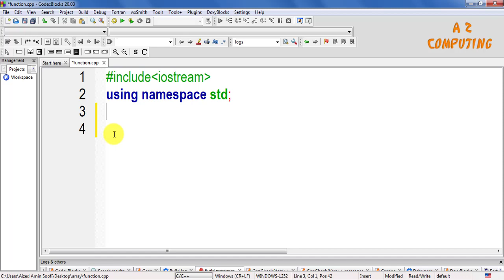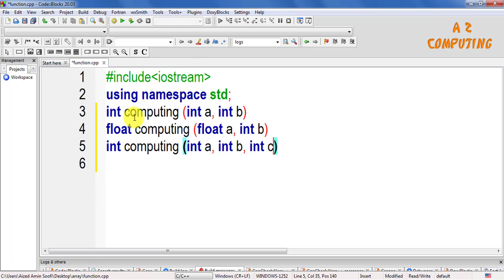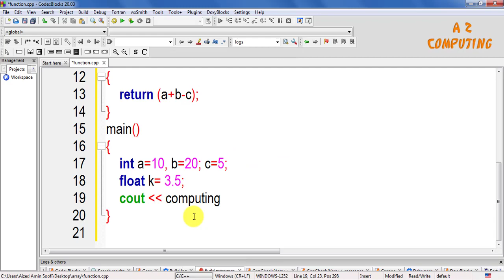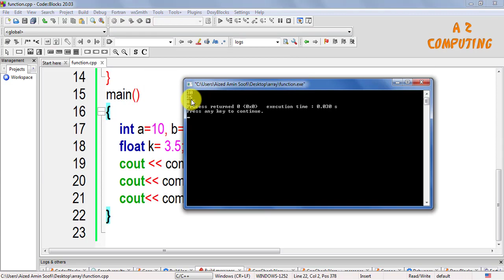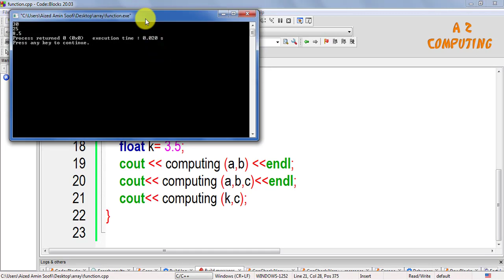Function Overloading in C++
Use of same functions name to create functions that perform variety of different tasks is known as function overloading.The concept of Function Overloading in C++ programming language has been explained in this video with help of simple example.